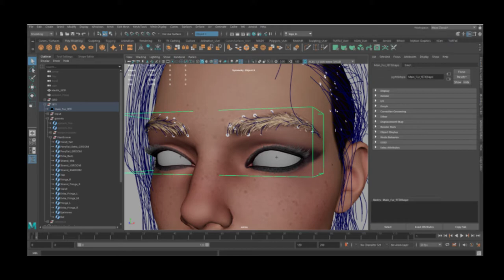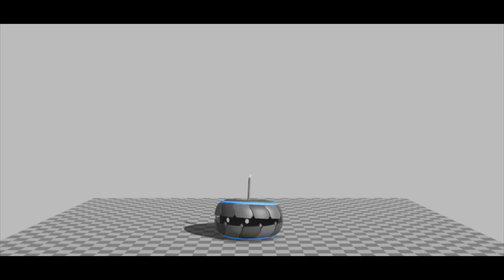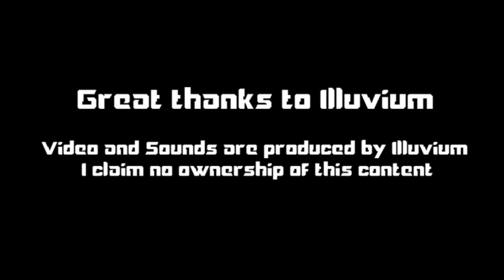Illuvium Leak | All Illuvium Hero and spaceship leaks | Leak 005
Illuvium Leak | All Illuvium Hero and spaceship leaks

Keep in mind with the leaks so far, a lot of stuff isn't finalized so it might look different

Use my link to get you and me free 10 USD of Bitcoin